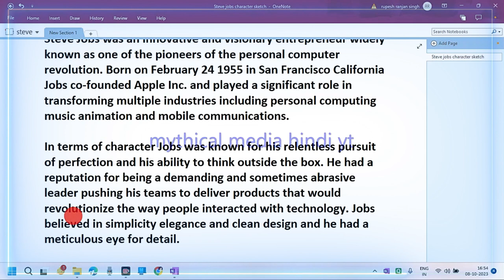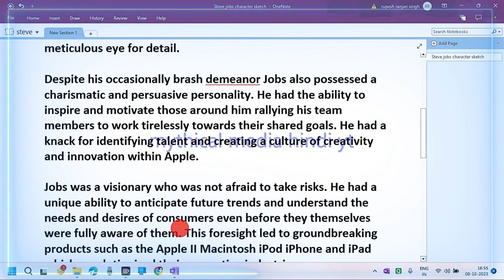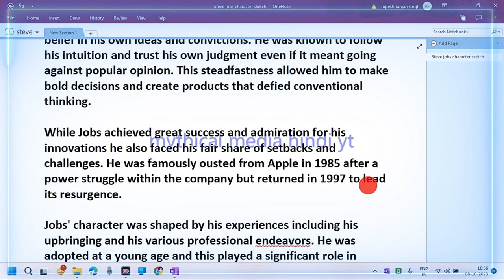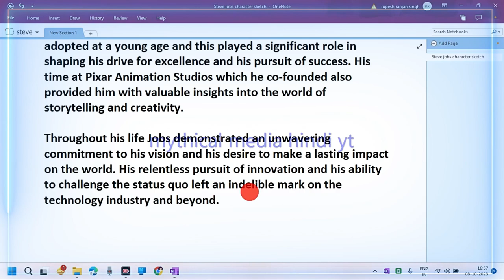steve job character sketch / filmora edit / life sketch of steve jobs / steve jobs biography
स्टीव जॉब्स एक नवोन्वेषी और दूरदर्शी उद्यमी थे जिन्हें व्यापक रूप से पर्सनल कंप्यूटर क्रांति के अग्रदूतों में से एक के रूप में जाना जाता है।  24 फरवरी 1955 को सैन फ्रांसिस्को कैलिफोर्निया में जन्मे जॉब्स ने Apple Inc. की सह-स्थापना की और व्यक्तिगत कंप्यूटिंग संगीत एनीमेशन और मोबाइल संचार सहित कई उद्योगों को बदलने में महत्वपूर्ण भूमिका निभाई।

 चरित्र के संदर्भ में जॉब्स पूर्णता की निरंतर खोज और लीक से हटकर सोचने की क्षमता के लिए जाने जाते थे।  उनकी प्रतिष्ठा एक मांग करने वाले और कभी-कभी अड़ियल नेता के रूप में थी, जो अपनी टीमों को ऐसे उत्पाद देने के लिए प्रेरित करते थे जो लोगों के प्रौद्योगिकी के साथ बातचीत करने के तरीके में क्रांतिकारी बदलाव लाएंगे।  जॉब्स सादगी, सुंदरता और साफ-सुथरी डिजाइन में विश्वास करते थे और उनकी बारीकियों पर गहरी नजर थी।

 अपने कभी-कभार उग्र व्यवहार के बावजूद जॉब्स के पास एक करिश्माई और प्रेरक व्यक्तित्व भी था।  उनमें अपने आस-पास के लोगों को प्रेरित करने और अपनी टीम के सदस्यों को उनके साझा लक्ष्यों के लिए अथक परिश्रम करने के लिए प्रेरित करने की क्षमता थी।  उन्हें प्रतिभा की पहचान करने और एप्पल के भीतर रचनात्मकता और नवीनता की संस्कृति बनाने की आदत थी।

 जॉब्स एक दूरदर्शी व्यक्ति थे जो जोखिम लेने से नहीं डरते थे।  उनमें भविष्य के रुझानों का अनुमान लगाने और उपभोक्ताओं की जरूरतों और इच्छाओं को समझने की अद्वितीय क्षमता थी, इससे पहले कि वे स्वयं उनके बारे में पूरी तरह से जागरूक हों।  इस दूरदर्शिता के कारण एप्पल II मैकिंटोश आईपॉड आईफोन और आईपैड जैसे अभूतपूर्व उत्पाद सामने आए, जिन्होंने अपने संबंधित उद्योगों में क्रांति ला दी।

 जॉब्स के चरित्र का एक और उल्लेखनीय पहलू उनका अपने विचारों और दृढ़ विश्वासों पर अटूट विश्वास था।  वह अपने अंतर्ज्ञान का पालन करने और अपने निर्णय पर भरोसा करने के लिए जाने जाते थे, भले ही इसका मतलब लोकप्रिय राय के खिलाफ जाना हो।  इस दृढ़ता ने उन्हें साहसिक निर्णय लेने और पारंपरिक सोच को चुनौती देने वाले उत्पाद बनाने की अनुमति दी।

 जबकि जॉब्स ने अपने नवाचारों के लिए बड़ी सफलता और प्रशंसा हासिल की, उन्हें असफलताओं और चुनौतियों का भी सामना करना पड़ा।  कंपनी के भीतर सत्ता संघर्ष के बाद 1985 में उन्हें एप्पल से बाहर कर दिया गया था, लेकिन 1997 में वे एप्पल के पुनरुत्थान का नेतृत्व करने के लिए वापस लौटे।

 जॉब्स के चरित्र को उनके पालन-पोषण और उनके विभिन्न व्यावसायिक प्रयासों सहित उनके अनुभवों ने आकार दिया था।  उन्हें कम उम्र में ही गोद ले लिया गया था और इसने उनके उत्कृष्टता के अभियान और सफलता की खोज को आकार देने में महत्वपूर्ण भूमिका निभाई।  पिक्सर एनिमेशन स्टूडियो में बिताया गया समय, जिसकी उन्होंने सह-स्थापना की थी, ने उन्हें कहानी कहने और रचनात्मकता की दुनिया में मूल्यवान अंतर्दृष्टि प्रदान की।

Steve Jobs was an innovative and visionary entrepreneur widely known as one of the pioneers of the personal computer revolution. Born on February 24 1955 in San Francisco California Jobs co-founded Apple Inc. and played a significant role in transforming multiple industries including personal computing music animation and mobile communications.

In terms of character Jobs was known for his relentless pursuit of perfection and his ability to think outside the box. He had a reputation for being a demanding and sometimes abrasive leader pushing his teams to deliver products that would revolutionize the way people interacted with technology. Jobs believed in simplicity elegance and clean design and he had a meticulous eye for detail.

Despite his occasionally brash demeanor Jobs also possessed a charismatic and persuasive personality. He had the ability to inspire and motivate those around him rallying his team members to work tirelessly towards their shared goals. He had a knack for identifying talent and creating a culture of creativity and innovation within Apple.

Jobs was a visionary who was not afraid to take risks. He had a unique ability to anticipate future trends and understand the needs and desires of consumers even before they themselves were fully aware of them. This foresight led to groundbreaking products such as the Apple II Macintosh iPod iPhone and iPad which revolutionized their respective industries.

Another notable aspect of Jobs' character was his unwavering belief in his own ideas and convictions. He was known to follow his intuition and trust his own judgment even if it meant going against popular opinion. This steadfastness allowed him to make bold decisions and create products that defied conventional thinking.

While Jobs achieved great success and admiration for his innovations he also faced his fair share of setbacks and challenges. He was famously ousted from Apple in 1985 after a power struggle within the company but returned in 1997 to lead its resurgence.

Jobs' character was shaped by his experiences including his upbringing and his various professional endeavors. He was adopted at a young age and this played a significant role in shaping his drive for excellence and his pursuit of success. His time at Pixar Animation Studios which he co-founded also provided